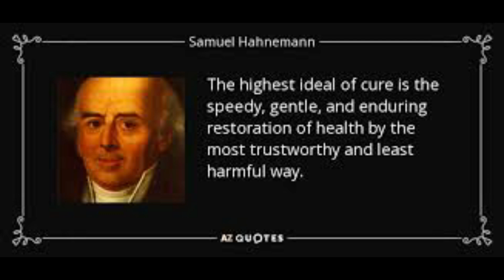INTERNATIONAL FORUM FOR PROMOTING HOMOEOPATHY [IFPH] -1500 DAYS COMPLETED - WORLD RECORD SONG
1500th DAY CELEBRATIONS OF IFPH WEBINAR -DAY 5  English] 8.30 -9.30 pm